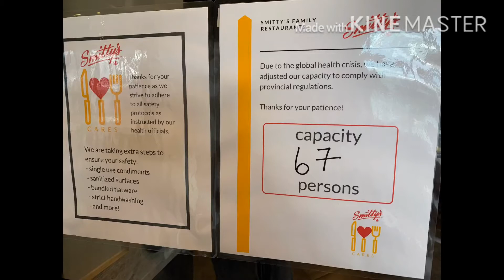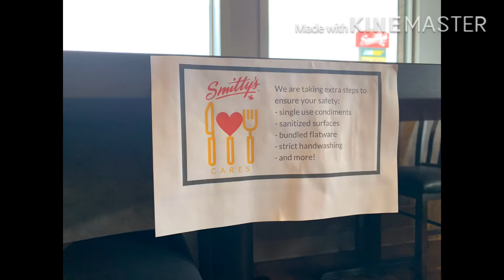First Dine In experience during phase 2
Finally we get to hang out in restaurants during phase 2. Our chika chika never ends we have to visit 2 restaurant before I go for my night shift :)